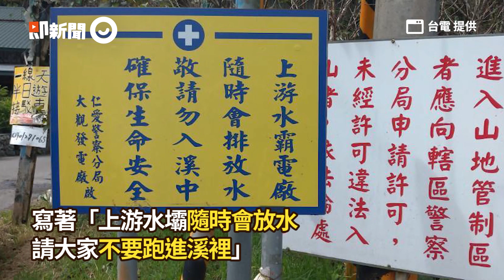還原武界壩意外當天！他曝打雷後「2家人最後身影」｜南投｜紮營｜溪水｜看新聞